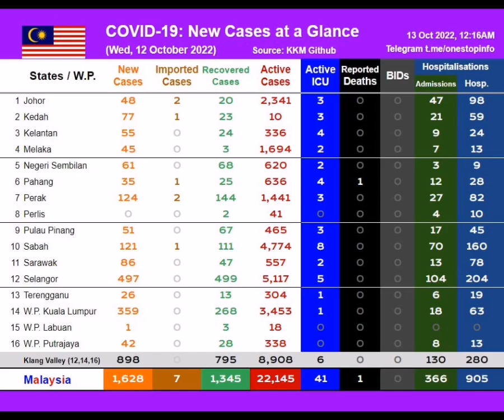1,628 new covid-19 cases today 12th October 2022 in MALAYSIA